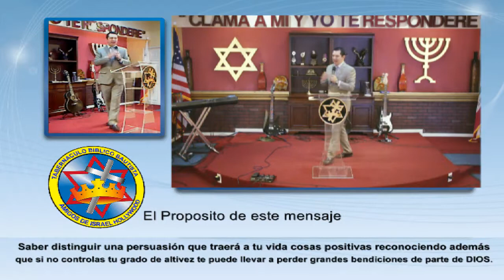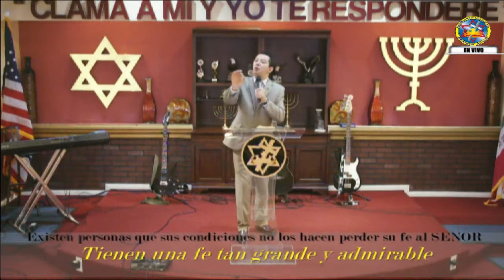“Sin humildad no hay milagro “